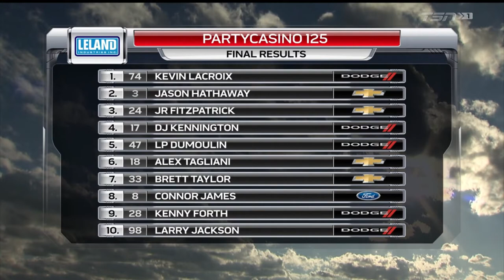2020 NASCAR Pinty's Series: PartyCasino 125 [Flamboro 2]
The second of two 125 lappers at Flamboro Speedway in Milgrove, on the outskirts of Hamilton, ON.